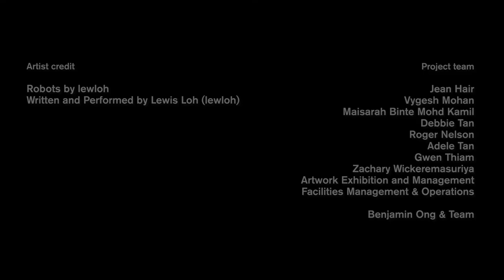Gallery Gigs ft. lewloh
Experience the Light to Night Festival 2021 from wherever you are through Gallery Gigs, a video series that brings you beyond the spotlight to encounter the voice, stories and heartbeat of local performing artists in response to the National Collection as they share what is In-Progress for them.

In this episode, singer-songwriter LEW performs a soulful rendition of his latest single Robots, which draws inspiration from Koeh Sia Yong’s painting Cannot Grow Vegetables Anymore. How does LEW link the struggles of father and son depicted in this painting to his personal narrative, and the societal pressures faced by the young of today?

LEW is a twenty-three-year-old local singer-songwriter who translates intangible emotion into an embrace that is rough but real. Since his debut album ‘Lullacry’ in 2017, LEW has proven himself to be one of the most prolific Singaporean songwriters, releasing 3 more EPs that each clocked over a million streams on Spotify and Apple Music. LEW is currently completing his studies in Boston at the Berklee College of Music, and his songwriting focuses on the human connection and the healing of trauma from his audience’s past experiences.